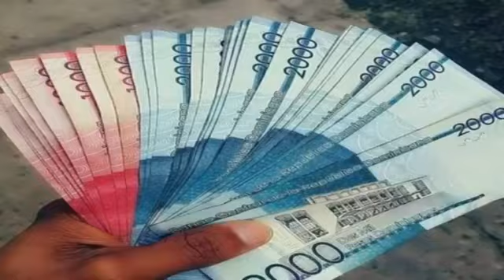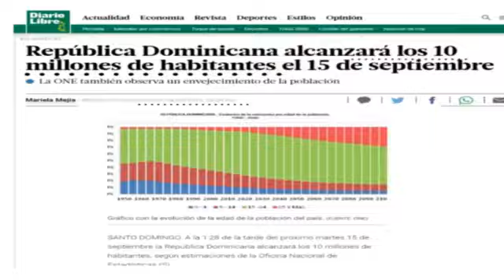COVID-19: REPUBLICA DOMINICANA EN FACE 4 Agustin Infante y Samuel Fco. Melo Viernes 27 de Marzo 2020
COVID-19: REPUBLICA DOMINICANA EN FACE 4
Agustín Infante y Samuel Fco. Melo
Viernes 27 de Marzo 2020
Producciones Virtuales S A
Bonao Virtual Televisión